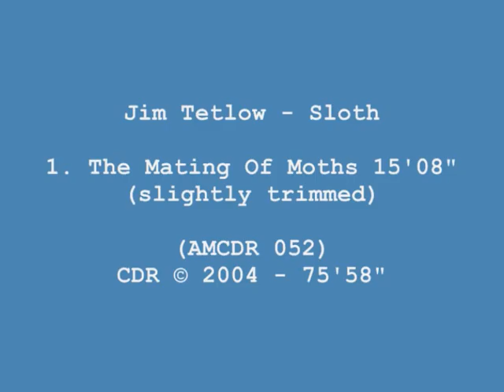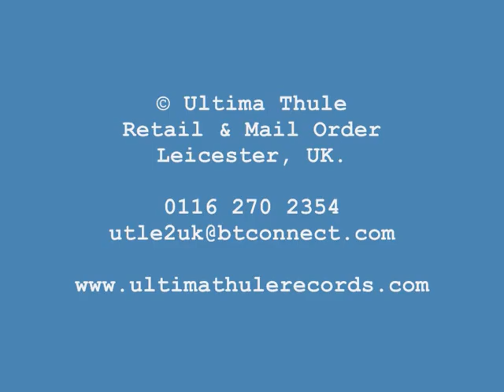Jim Tetlow - Sloth - The Mating Of Moths